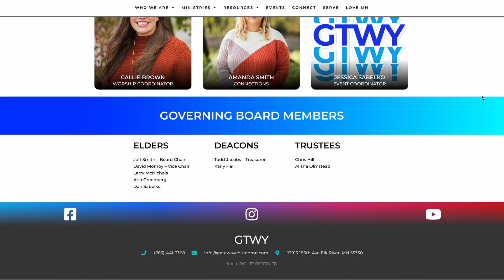GTWY Staffing Update